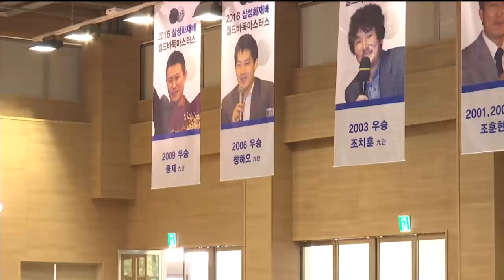2016삼성화재배 월드바둑마스터스 32강 EP2